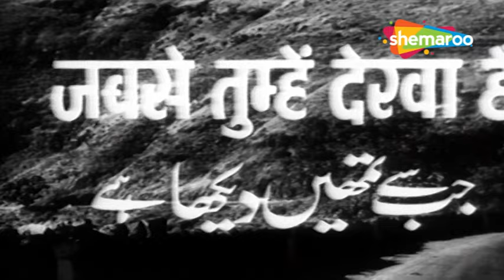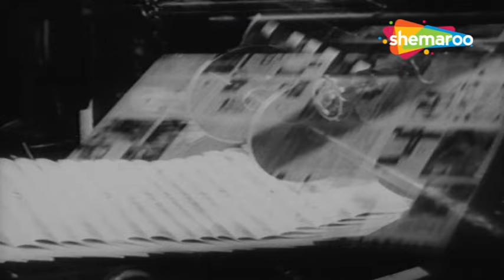जब से तुम्हे देखा है | Jab Se Tumhen Dekha Hai (1963) | Pradeep Kumar, Geeta Bali | Full Movie (HD)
Watch the classic Bollywood movie "Jab Se Tumhen Dekha Hai" (1963) starring Pradeep Kumar and Geeta Bali in Sadabahar HD Songs.

Movie : Jab Se Tumhen Dekha Hai (1963)
Main Cast: Pradeep Kumar, Geeta Bali
Director: Kedar Kapoor